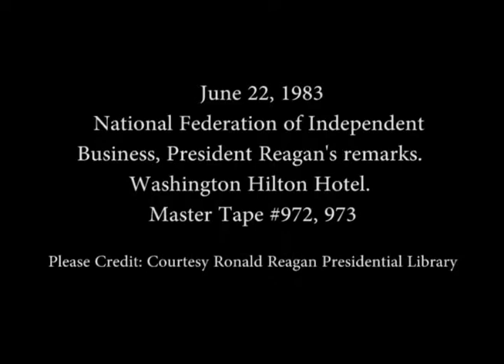President Reagan’s Remarks to the National Federation of Independent Business on June 22, 1983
Full Title: President Reagan’s Remarks to the National Federation of Independent Business at the Washington Hilton Hotel in Washington, DC on June 22, 1983

Access Restriction(s):Unrestricted
Use Restriction(s):Unrestricted